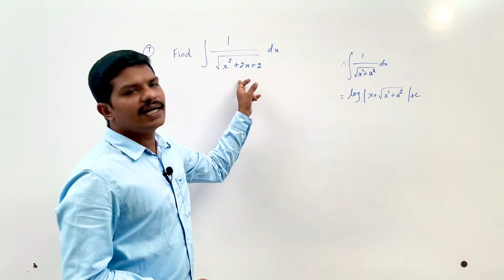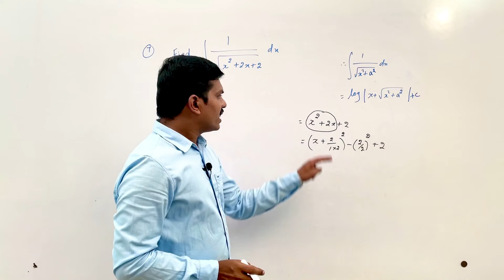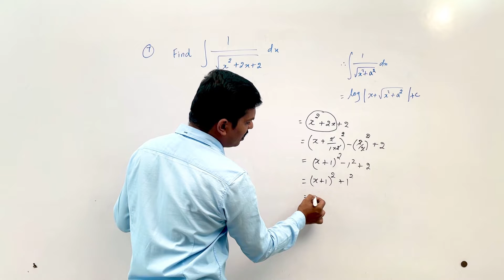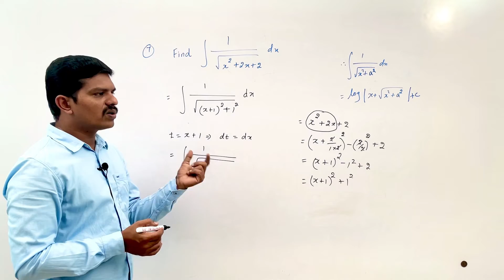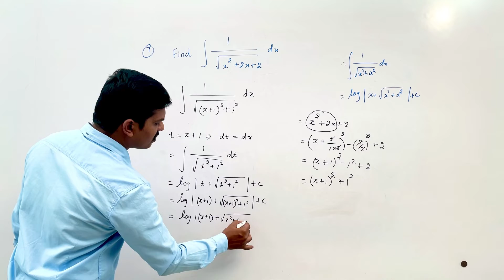Cbse 12th Maths Chapter 7 in Tamil